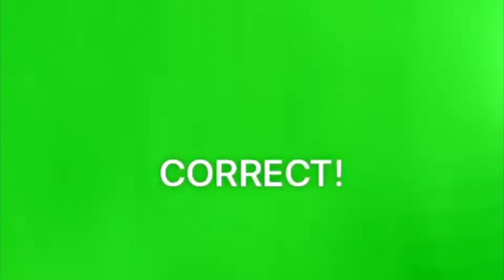AN ELLEN DEGENERES SURPRISE, I'M HAVING A BABY!! HOW MY SISTER TOLD ME SHE WAS PREGNANT, S1 E23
(I cry every time I watch this.) Since posting my Sister Q&A, some of you wanted to see the full video from when my sister told me she was pregnant, so here it is! She enlisted the help of Ellen DeGeneres' game called "Heads Up"... AND I WAS OBLIVIOUS AS CAN BE, which is so embarrassing but here it is LOL (Wait til the end, and I apologize for how loud I am! I had no idea I could squeal that high. I was just in complete shock!)